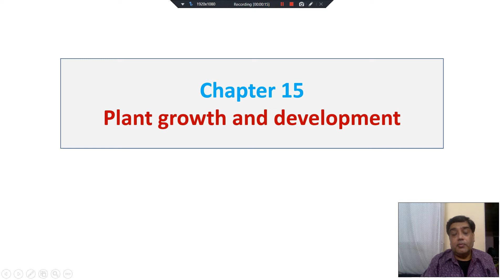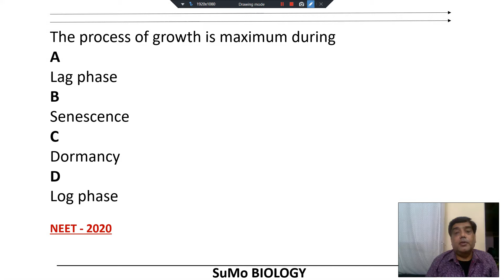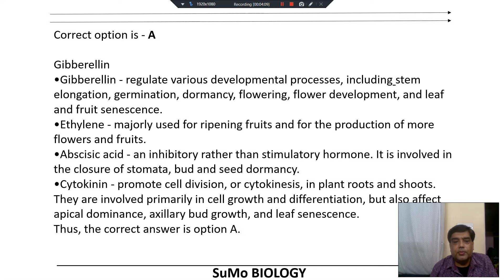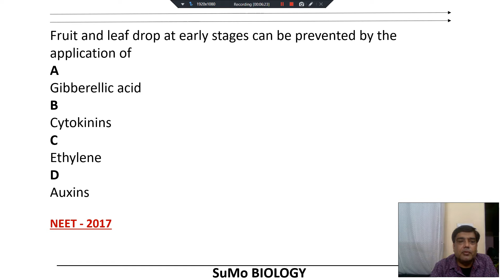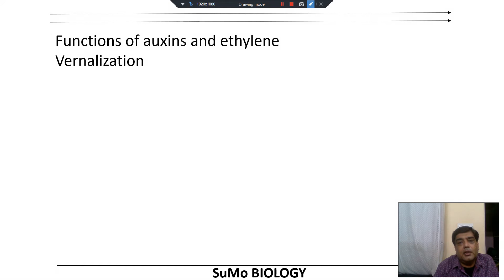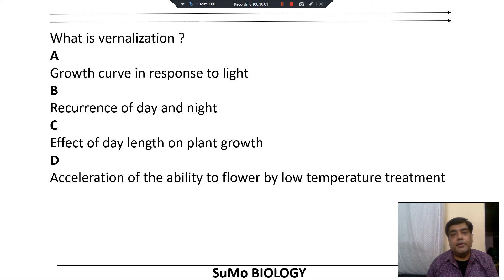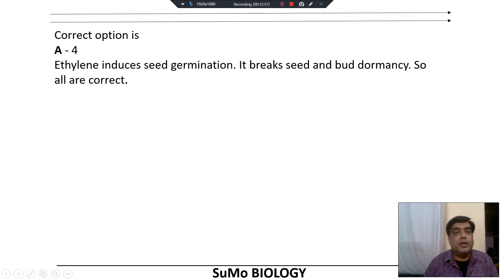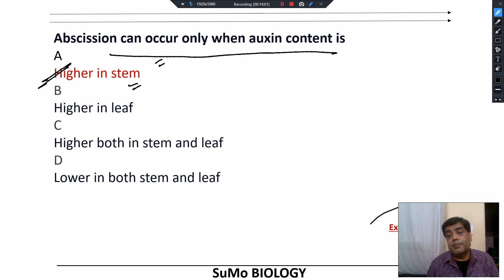NEET 2021 | Plant Growth & Development | 2018-2020 Important (+ 2021 Expected) Questions